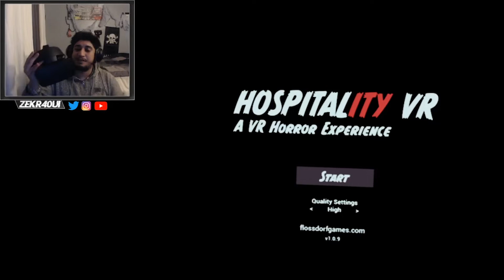Expérience VR Horreur ! (Hospitality VR FR) - Zek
Expérience VR Horreur ! (Hospitality VR) - Zek
Salut Ici Zek ou Zekr40ui Soyez le Bienvenue a ma chaîne YouTube